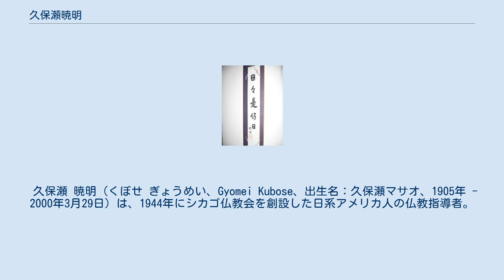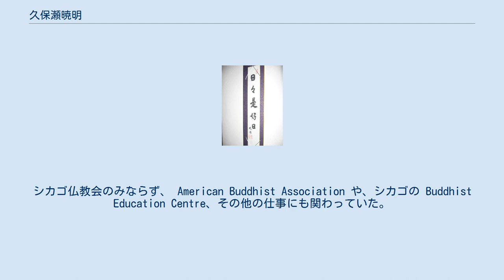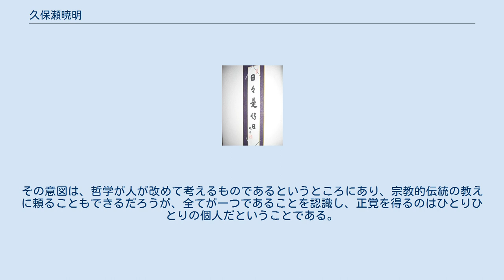久保瀬暁明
久保瀬による「日々是好日」の書。
 久保瀬 暁明（くぼせ ぎょうめい、Gyomei Kubose、出生名：久保瀬マサオ、1905年 - 2000年3月29日）は、1944年にシカゴ仏教会を創設した日系アメリカ人の仏教指導者。
アメリカ合衆国のサンフランシスコに生まれたが、青年期の大部分を日本で過ごした。
カリフォルニア大学バークレー校を卒業後、久保瀬は日本に戻り、暁烏敏の指導の下で学んだが、その暁烏は明治期の浄土真宗の改革者であった清沢満之の教え子であった。
 太平洋戦争中には日系人の強制収容によってハートマウンテン移住センターに収容されたが、1944年にシカゴへ移り、シカゴ仏教会を創設した。
 久保瀬は、特定宗派に属さない仏教者であり、仏教は、かつて明治以前にあったような共同体の伝統としてあるだけではなく、ひとりひとりの人生の歩みに組み込まれたものでなければならない、という清沢の思想に従っていた。
久保瀬は、広く北アメリカに大きな影響を残し、講演旅行で合衆国の大部分を周った。
シカゴ仏教会のみならず、 American Buddhist Association や、シカゴの Buddhist Education Centre、その他の仕事にも関わっていた。
 久保瀬は仏教の理念を拡張し、二元論はエゴイズムが生み出す幻想だとし、元々万物は一つなのだと論じた。
彼の講演や説法の多くはこの点を論じ、エゴに邪魔をさせなければ、全てが一つであることと個別性は共存できると述べていた。
もう一つよく取り上げられた論点は、清沢の思想を拡張したもので、仏教は個々人の経験であるべきであり、寺に通い、経を唱えるだけでは不十分なのだというものであった。
この経験は、内面から生じるものでなければならず、実体を伴うものではない。
この点において、久保瀬はブッダをソクラテスと同じ地平に置き、仏教はまず第一に哲学なのであって、宗教はその次なのだとした。
その意図は、哲学が人が改めて考えるものであるというところにあり、宗教的伝統の教えに頼ることもできるだろうが、全てが一つであることを認識し、正覚を得るのはひとりひとりの個人だということである。
 久保瀬の死後は、1998年に後継者に指名されていた息子の久保瀬コーヨー (Koyo Kubose) が跡を継いだ。